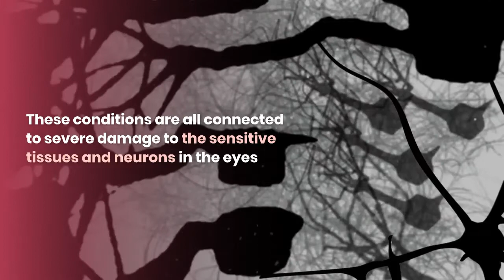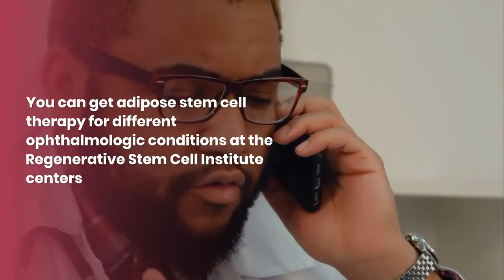Stem Cell for Different Kinds of Eye Conditions | Dr. David Greene Arizona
Stem cell therapy can be described as a form of regenerative medicine that treats damaged tissue in the body. Stem cell therapy involves injecting adult stem cells into the body. These stem cells can be used to differentiate into other types of cells, and they can help the area where they are needed to regrow or repair. In this video, Dr. David Greene Arizona Discuss Stem Cells for Different Kinds of Eye Conditions.